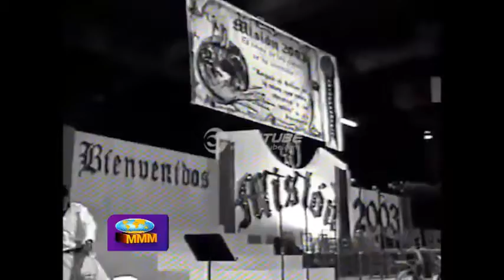Reencuentro de lemas 2019